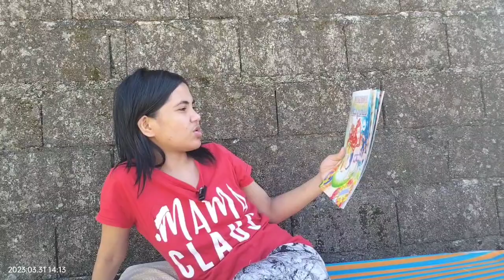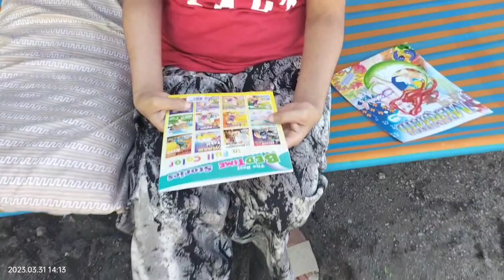CARLOTTA MARAMI NG KWENTO